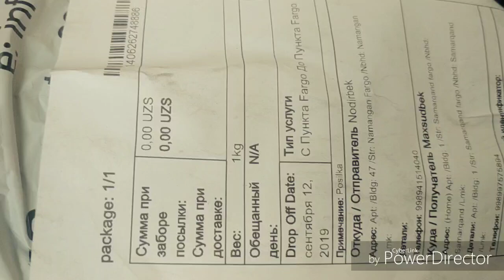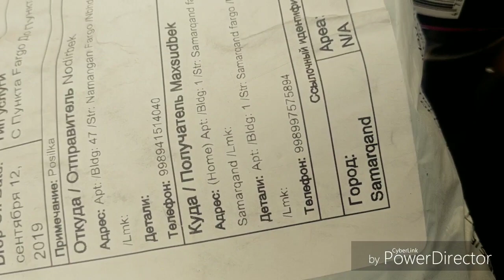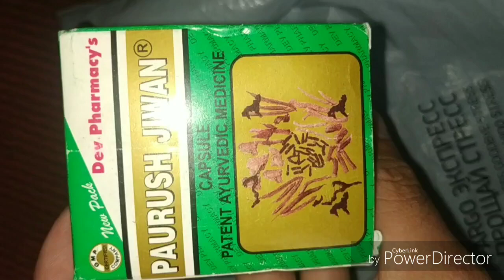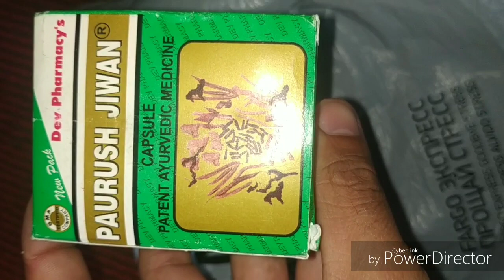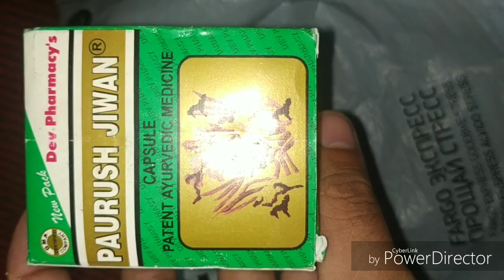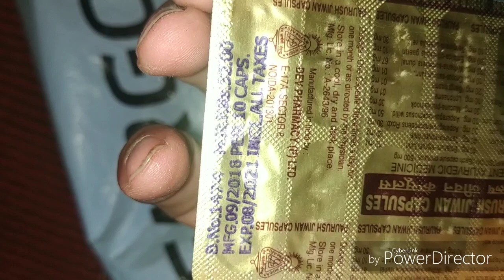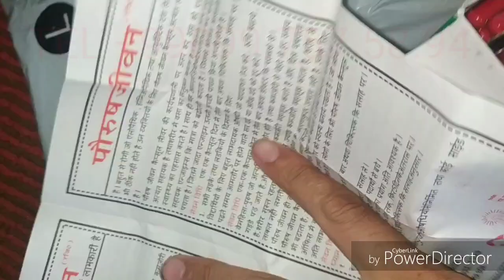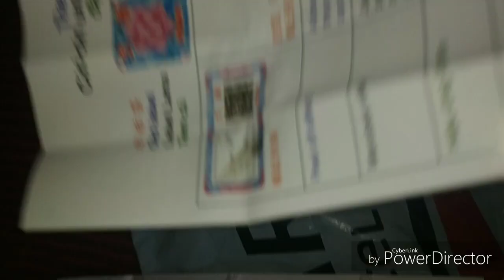Samyun wan va Paurush jivan® natijasi albatta kuring